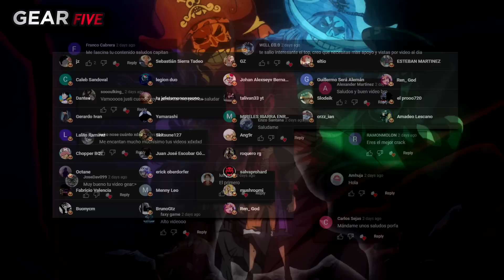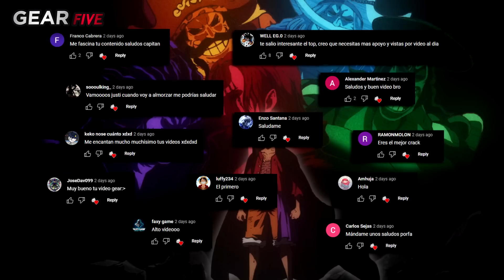Las 8 FRUTAS más MISTERIOSAS de ONE PIECE (FRUTAS del DIABLO)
¿Sabías que a día de hoy hay frutas del diablo que han aparecido en el pre-time y aún no conocemos sus nombres, es mas ni siquiera sabemos realmente cuáles son sus poderes? ¡Pues en este video hablaremos de ello!

➠ Mi canal de Anime&Manga GENERAL: @Gear0
➠ Conviértete en miembro de este canal para disfrutar de ventajas: